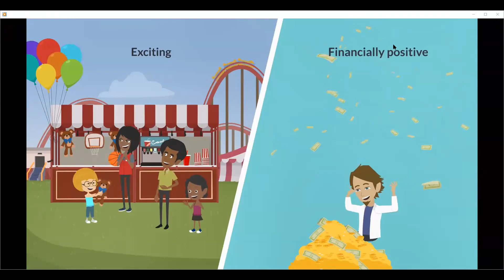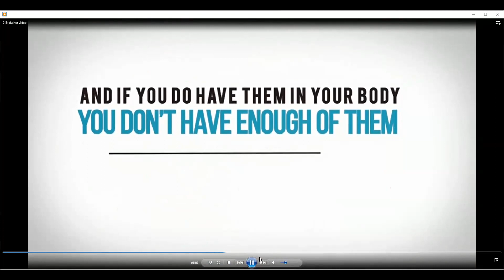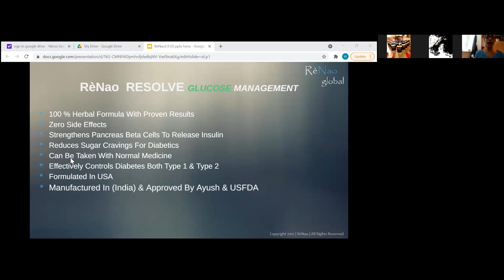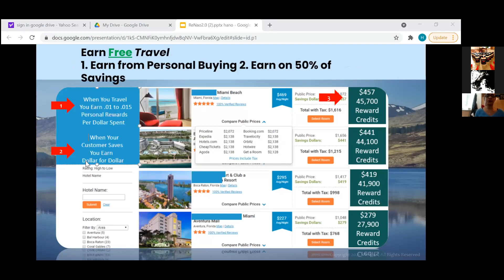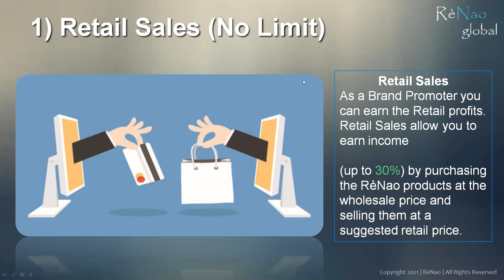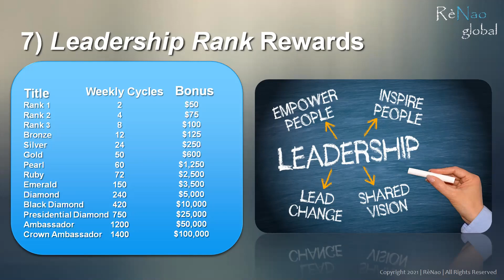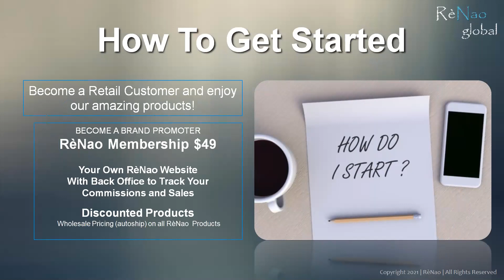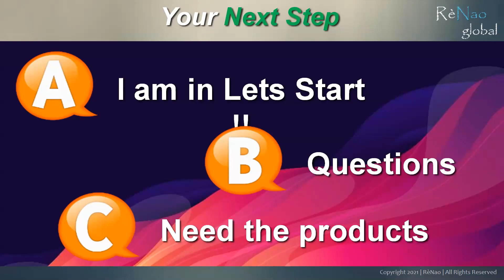An opportunity of a lifetime.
6th June, 2021

The Vegas Excitement Begins...